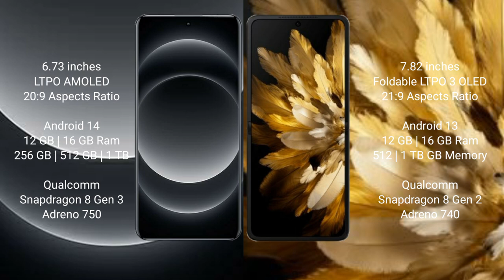Xiaomi 14 Ultra vs Oppo Find N3 Review